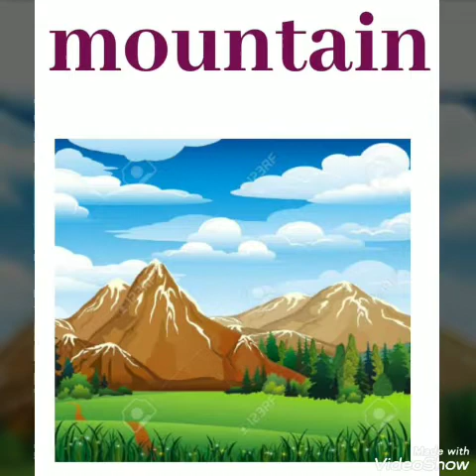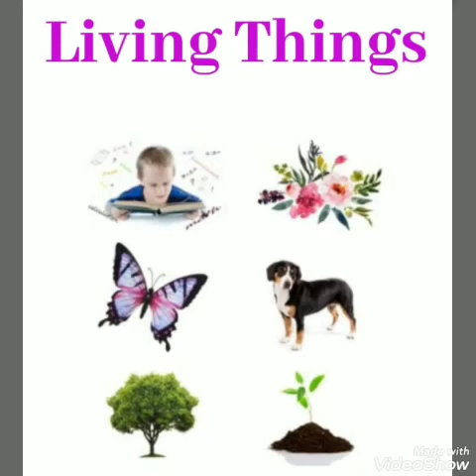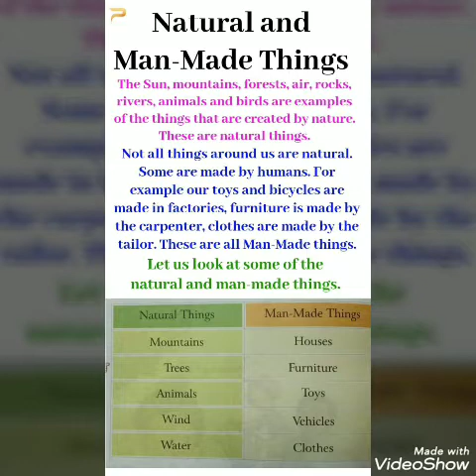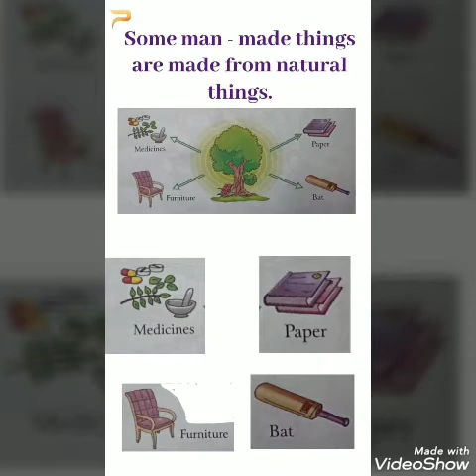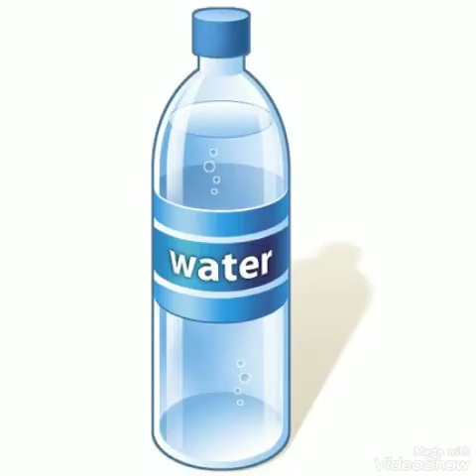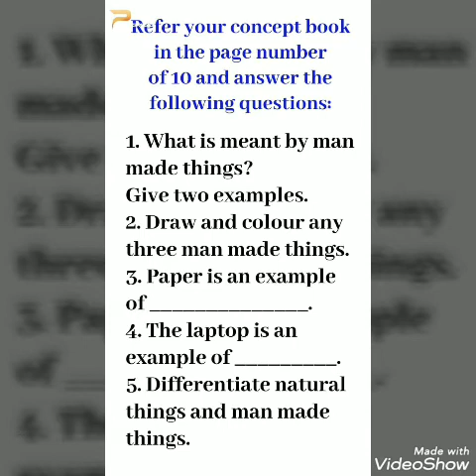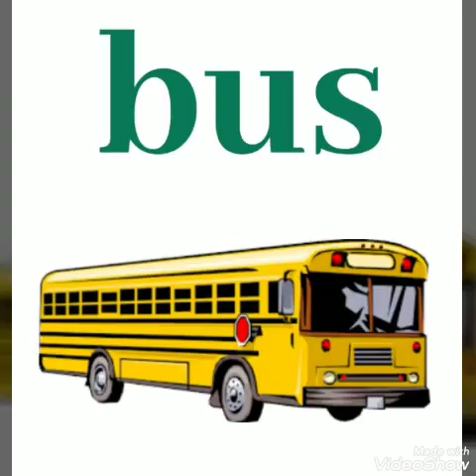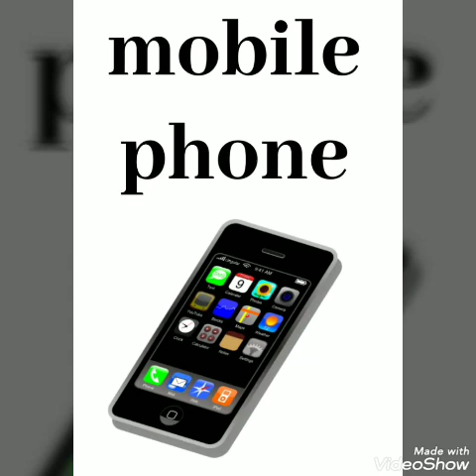Grade 2 Srisa EVS Ch 1 Video 3